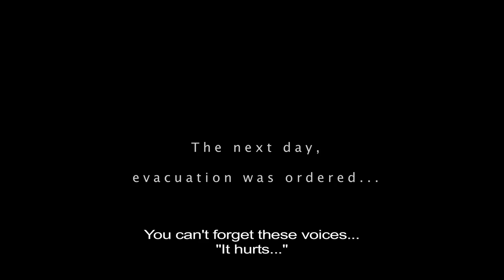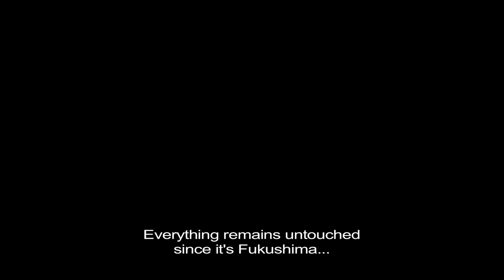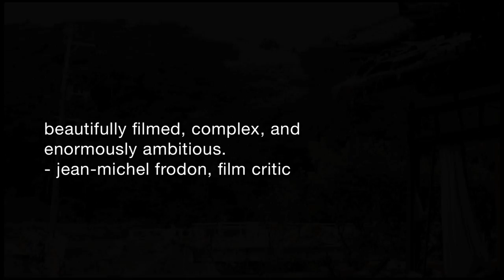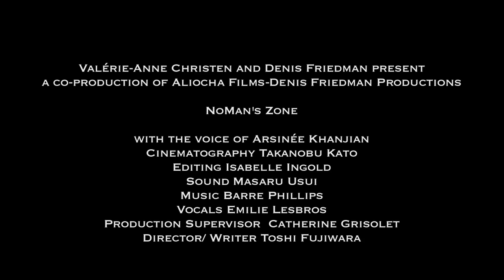No Man's Zone -trailer- Official Selection Berlinale Forum 2012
DOC & FILM INTERNATIONAL
13 rue Portefoin 75003 Paris France
Tel + 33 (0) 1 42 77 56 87 Fax + 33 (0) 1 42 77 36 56

screenings in berlin will take place on
Sunday 12th from 16H30 at Delphi Filmpalast
Tuesday 14th from 22H at CineStar8 in the Sony Center
Thursday 16th at 14H30 at Cubix7 in Alexanderplatz
Saturday 18th at 16H30 at CineStar8 in the Sony Center

with the voice of Arsinée Khanjian, cinematography Takanobu Kato, editing Isabelle Ingold, music Barre Phillips & Emilie Lesbros, sound Masaru Usui, produced by Valérie-Anne Christen & Denis Friedman

"Three films from Japan deal with the tsunami of 11 March 2011 and the meltdown at Fukushima nuclear power station. In No Man's Zone (Mujin chitai), Fujiwara Toshi advances like a Tarkowskian Stalker into the contaminated zone around the nuclear reactors and evokes images of an invisible apocalypse. "

an introductory text by christophe terhechte, the forum director:
" NO MAN'S ZONE is a complex reflection on the relationship between images and fears, on being addicted to the apocalypse, on the ravaged relationship between man and nature. For the zone to be decontaminated and returned to the people, nature itself will have to undergo an amputation."